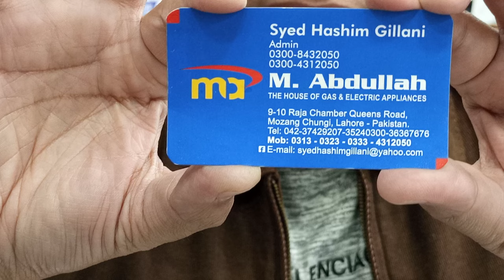alert prices tomuch increase inverter split heat cool gillani syedhashimgillani #